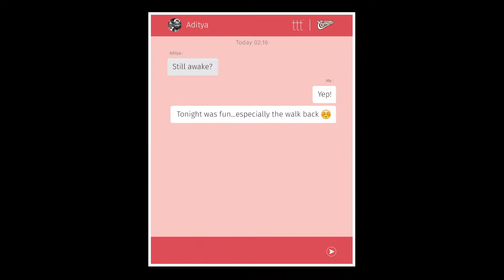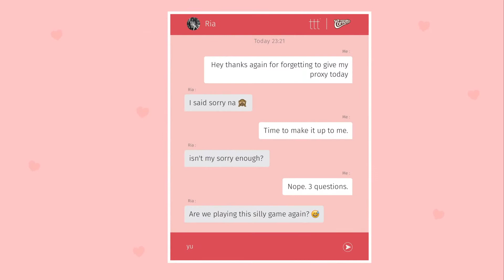Cornetto Say the Unsaid